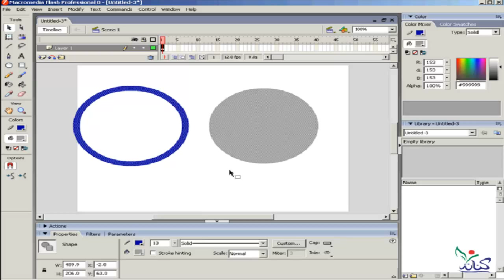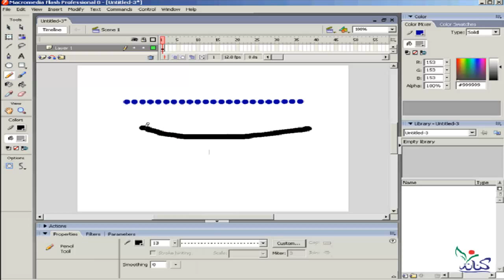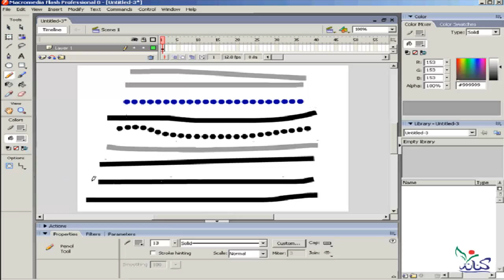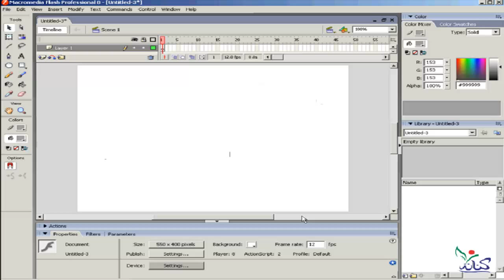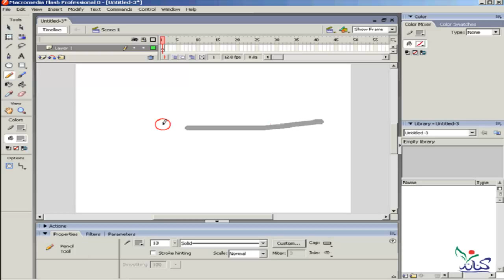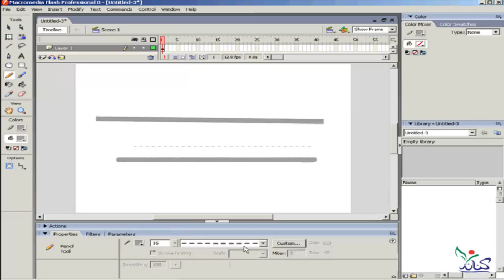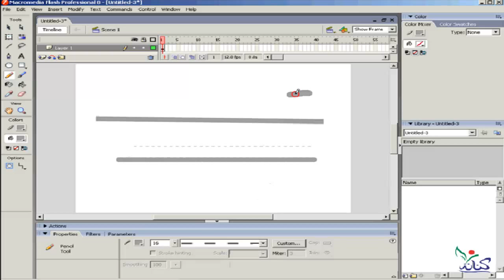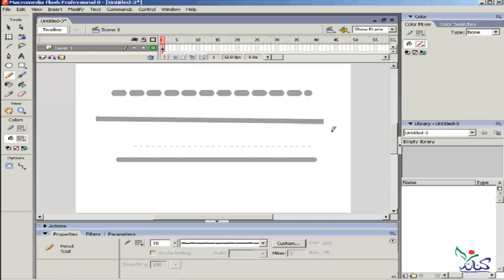دورة شرح تعليم برنامج فلاش للمبتدئين القلم الرصاص pencil الدرس رقم 6 flash learning course